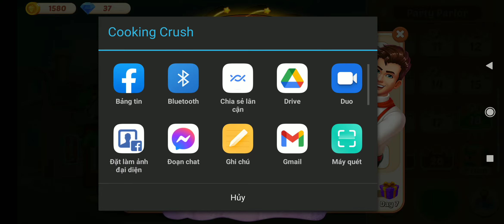Cooking Crush_Party Palor level 18 to 20